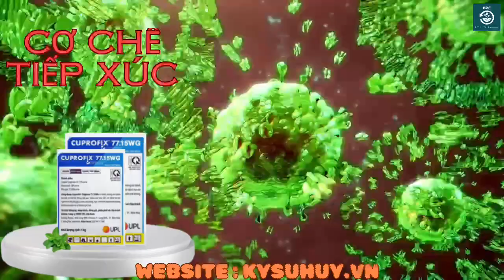CUPROFIX 77.15WG – BỆNH NẤM HỒNG, GHẺ TRÁI TAN BIẾN NHANH - 0776.400.038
CUPROFIX 77.15WG – THUỐC TRỪ BỆNH
GÓI 1KG

– Đặc trị bệnh nấm hồng, ghẻ trái, thán thư

– Đặc trị bệnh mốc sương, đốm lá, chết nhanh